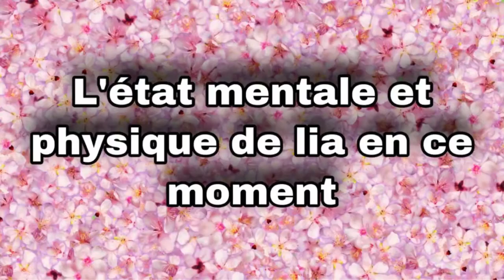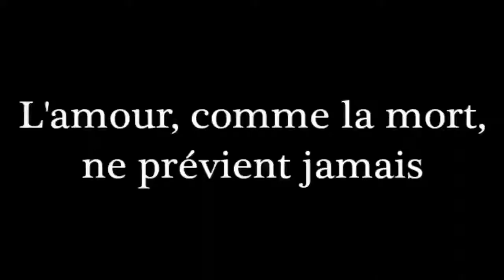1 VS 1 VS MA COPINE (CALL OF DUTY) (VOUS N'ETES PAS PRET)